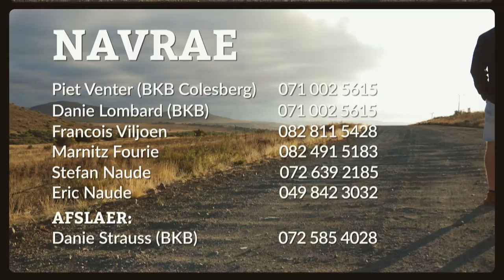BKB | Geelbek Elite Merinos | 2020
The Geelbek Elite Merinos Production Sale will take place on Wednesday, the 29th of January 2020 from 11h00 at Leopardsvlei, Middelburg.